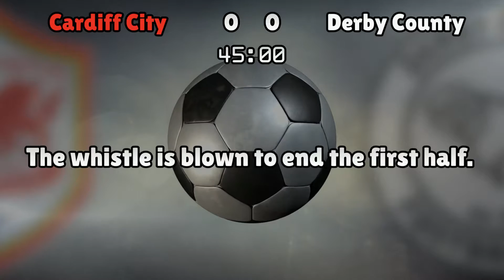Cardiff City v Derby County (Tue 27 September 2016 Match Summary)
Cardiff City lineup:
Amos (21), Richards (6), Morrison (4), Connolly (16), John (12), Whittingham (7), O'Keefe (22), Noone (11), Immers (10), Ralls (8), Lambert (19)

Derby County lineup:
Carson (1), Christie (2), Keogh (6), Pearce (16), Lowe (25), Butterfield (18), Hughes (19), Johnson (15), Ince (10), Vydra (23), Anya (8)